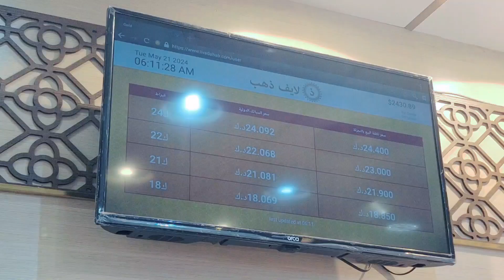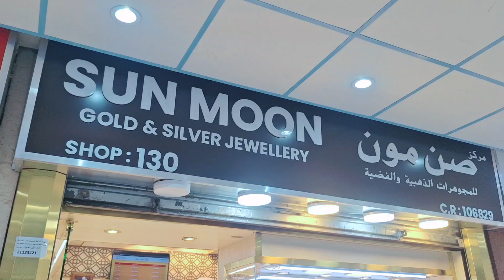BAKRID KA Special Offer Gold Ka || today gold Price in kuwait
Today Gold Price In Kuwait Gold Market 50 Tola Chain || Best Gold shop

gold Designing || gold Price in Kuwait || gold ❤️ .

if you want to see any other places in my vlog, send me a comment in this video
I will visit there, sure /

it's Ks Kazi saidulla

your quaris

gold rate today Kuwait malabar
gold Price in Sri Lanka today
gold Price bahrain
gold Price in oman
gold Price in Turkey
gold Price in ezip
gold Price in pakistan
gold Price in philippines
gold Price in Nepal
gold Price in America
gold Price in Japan
gold Designing in Kuwait
gold Designing In india
gold jewellery collection
gold jewellery in Kuwait
gold jewellery philippines
gold jewellery shining so bright
gold jewellery investment
gold jewellery cleaning in tamil
gold jewellery collection in tamil
gold jewellery collection telugu
gold jewellery investment philippines
gold price in canada
gold Price in London
gold job vacancy
gold jobs how to get
Kuwait gold
Gold price russia
Gold price japan
Gold price new zealand
Gold price africa
Gold fries malta
Gold fries call price malaysia
Gold price indonesia
World gold price
Daily update gold price
Kuwait gold purchase

gold Price bahrain
gold price